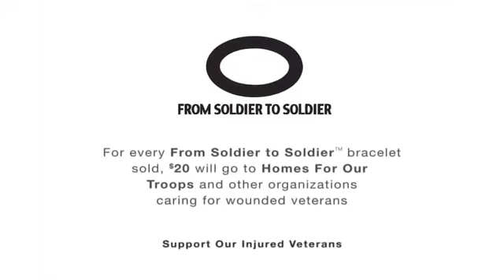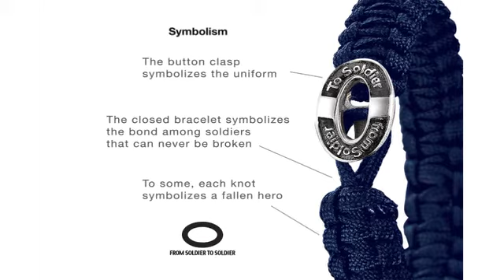Who's Wearing it? From Soldier to Soldier bracelets!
"The Struggle for survival didn't end in Iraq, Afghanistan or Vietnam. For many of us, it continues right here at home. In the field, we rely on each other and build unbreakable friendships.

This bracelet symbolizes the commitment we must all continue to have to each other."

Marine Sergeant
Joshua Bouchard,
wounded in Afghanistan